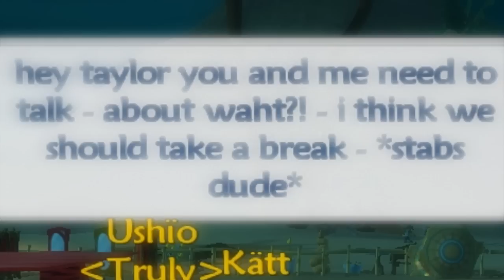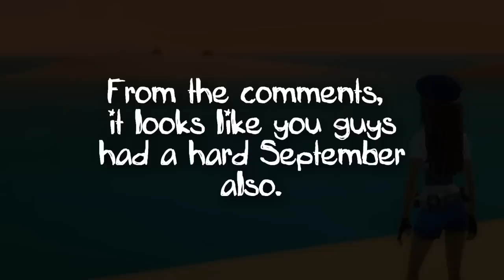Free Realms Memories September 2012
Ok, i'm finally caught up with these videos XD This month wasn't the greatest for a couple of reasons...but, i'm looking forward to starting new in October :)!